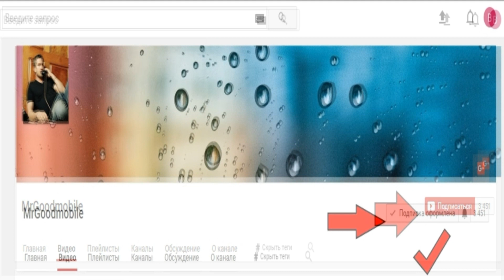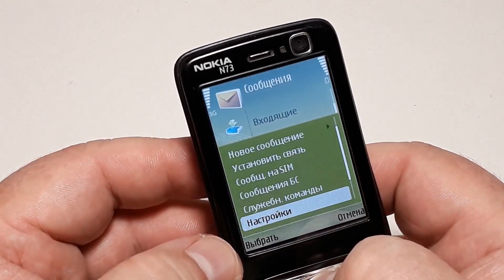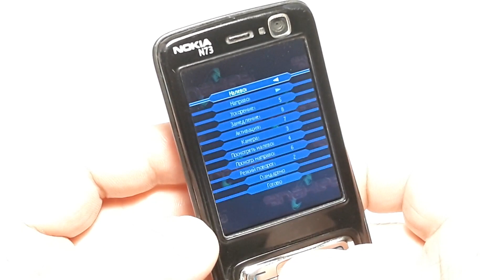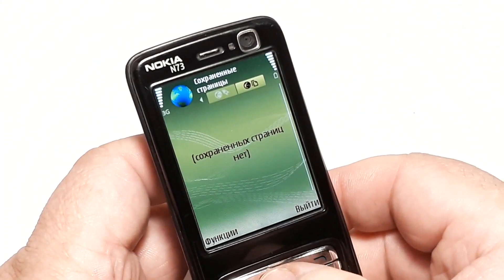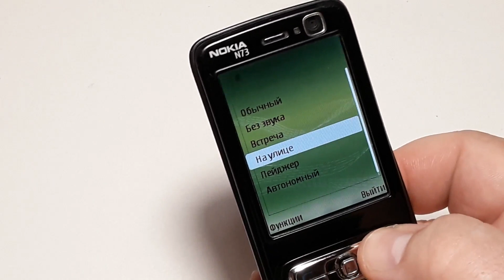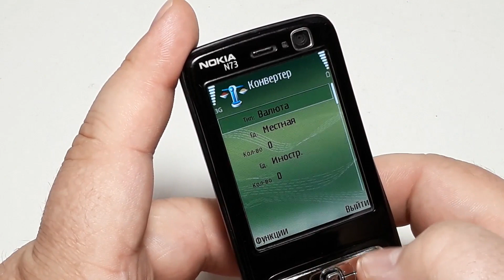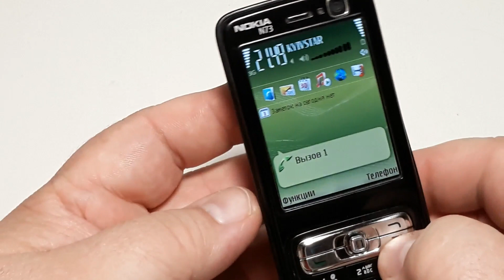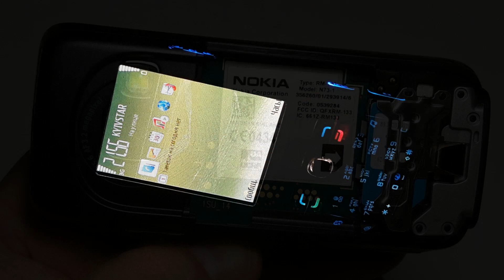Nokia N73 Music Edition. Retro Telefon. Retro phone. Life timer 55:06. Капсула времени (9146)